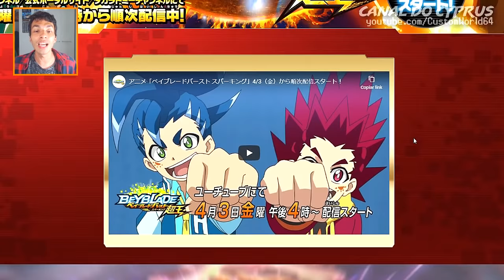TRAILER OFICIAL BEYBLADE BURST SPARKING LIBERADO! BEYBLADE BURST NEWS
O Trailer oficial de Beyblade Burst Sparking saiu mostrando o novo enredo e muitos bladers!